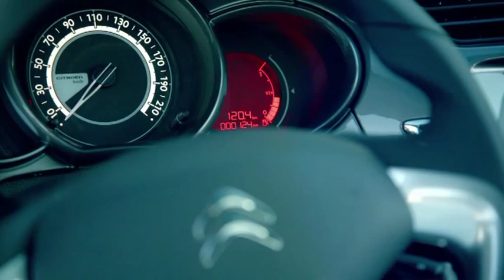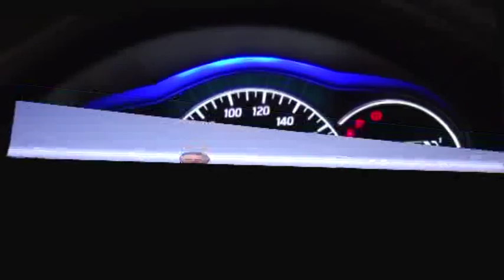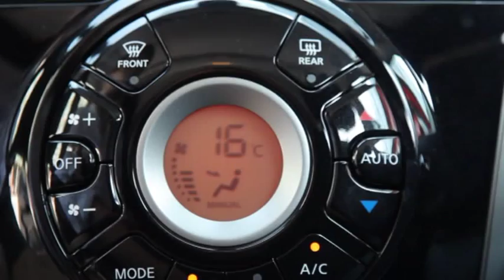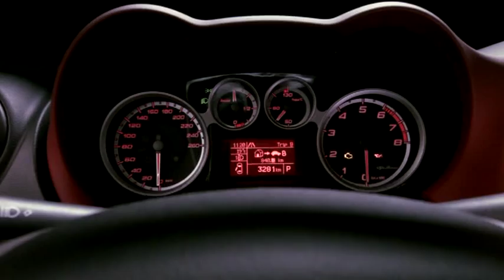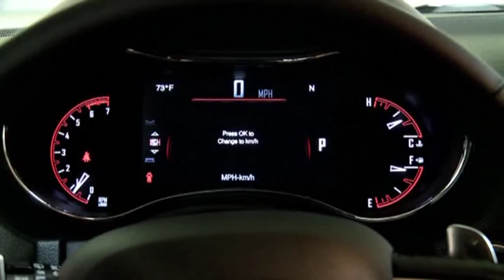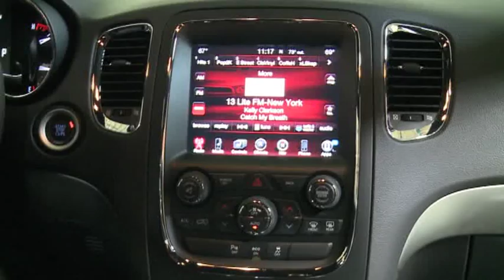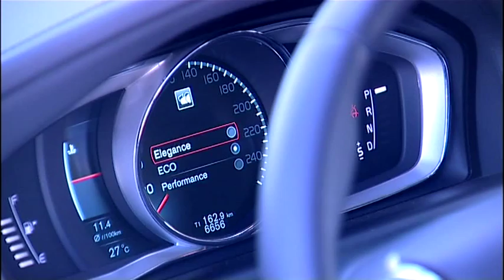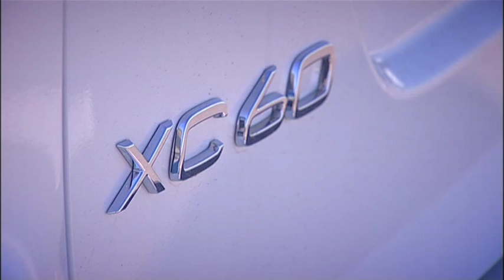TV Automagazin S2 10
TV Automagazin u ovoj emisiji donosi:

Testirali smo novi Citroen C3. Najbolja mjera za gradsku vožnju!
Predstavljamo gradski jednovolumen iz Nissana: Note nudi više nego ikada.
Alfa Romeo predstavlja MiTo i Giuliettu za 2014. godinu Bili smo u Milanu na predstavljanju.
Veliki američki Dodge predstvalja novi Durango.
Testirali smo jedan od najpoželjnijih SUV-ova na tržištu: Volvo XC60
Kako voziti Bentley po ledu?